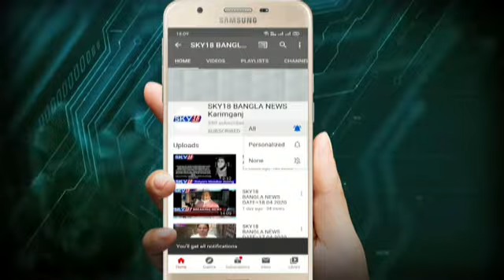বার্তালাপ SKY18 BANGLA NEWS এর বিশেষ অনুষ্ঠান।